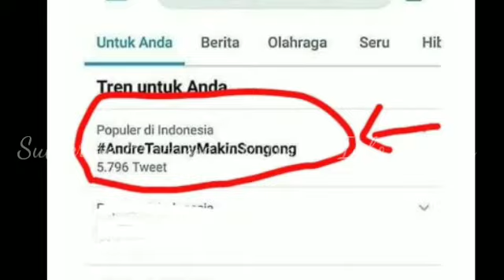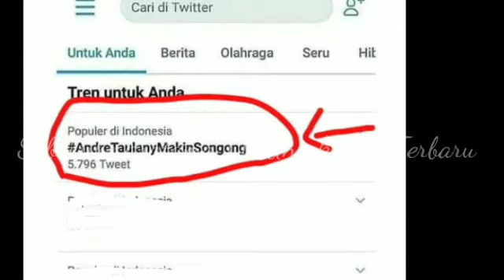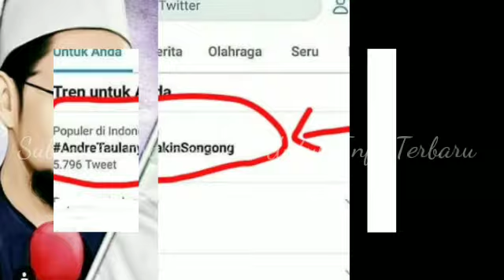Diduga Hina 2 Ustadz Ternama Andrethaulanymakinsongong Jadi Trending Topik